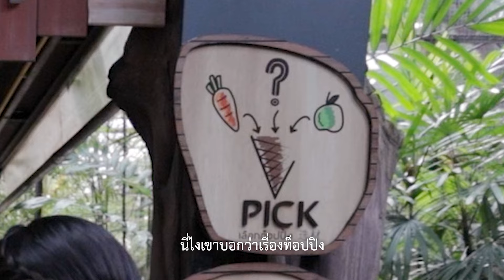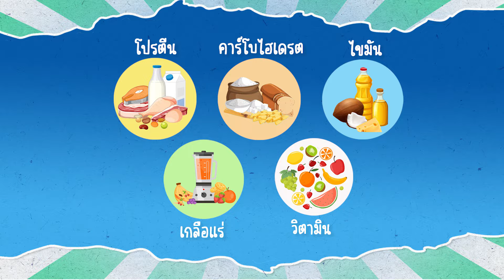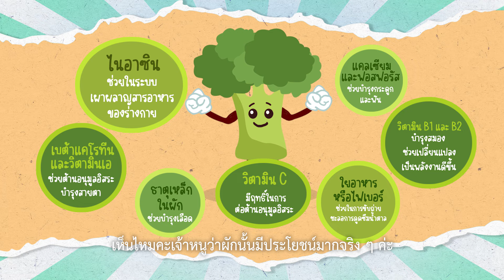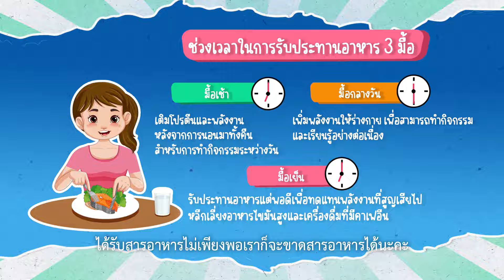EP.7 ท้องร้องเกิดจากอะไร - ขบวนการเจ้าหนูจำไม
ขบวนการเจ้าหนูจำไม รายการวาไรตี้ขี้สงสัย กับคำถามจากเจ้าหนูจำไมที่ป่วนใจคุณหมอ พร้อมป่วนแล้วในตอน อาหารและการกิน เคลียร์ชัดทุกคำถามกับ รศ. ดร. พญ.อรพร ดำรงวงศ์ศิริ สาขาวิชาโภชนาวิทยา ภาควิชากุมารเวชศาสตร์ คณะแพทยศาสตร์โรงพยาบาล รามาธิบดี